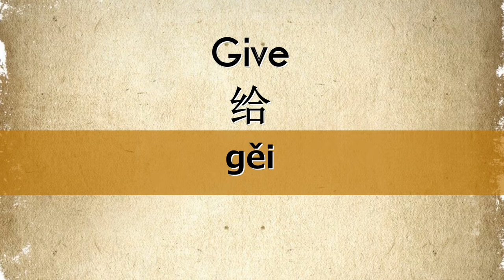Learn How To Say the Action Verb "Give" in Chinese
give
给[gěi] is the way to say "give" in Chinese
Learning the Chinese language is easy on the Internet, where you can find the lessons you want to learn anytime anywhere. Here at LearnHowToChinese.com, we break down the Chinese learning materials into short videos where you can focus on only one word, one phrase or one sentence at a time. Why overload yourself with long, laborious lessons when you can sit back, watch videos and learn what you want at your own pace and focus on your own needs. Over the coming months, we will be building a video library to help support your learning needs (on and off of YouTube). Please be patient with us as we put the right pieces together to get you on the road to learning Chinese faster.  We hope you decide to take this journey with us.